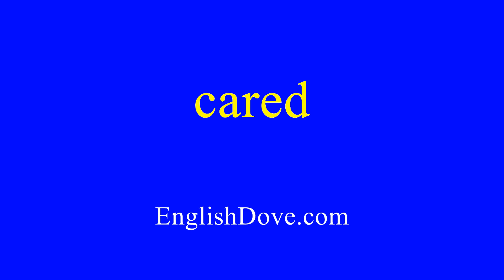How to pronounce cared in American English.